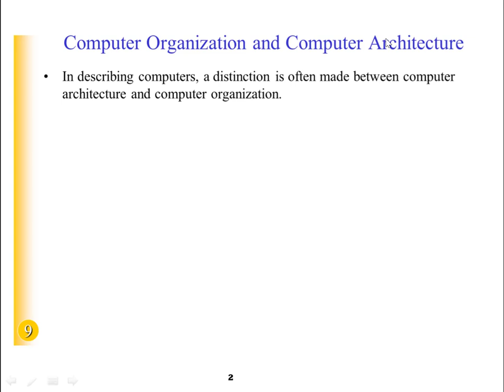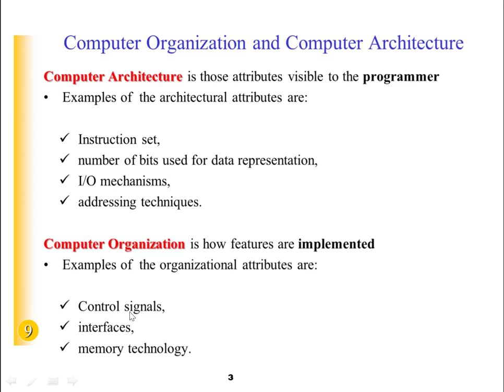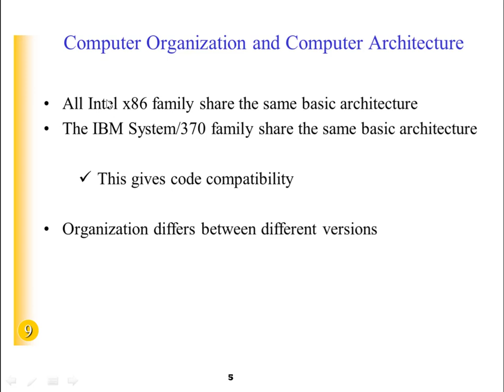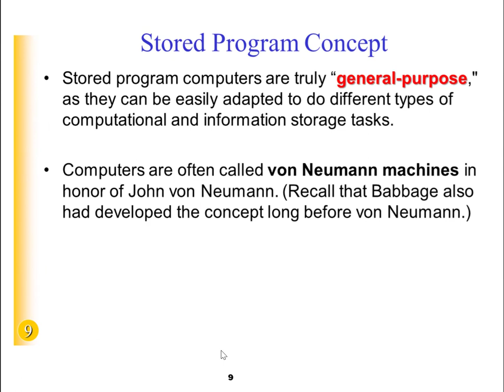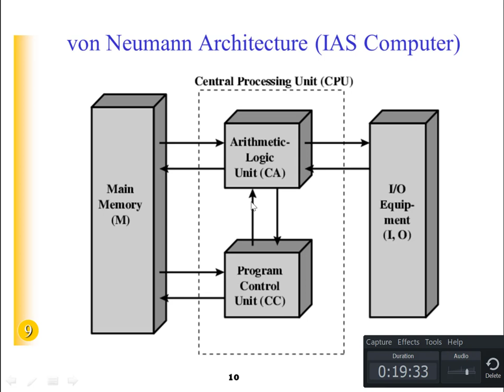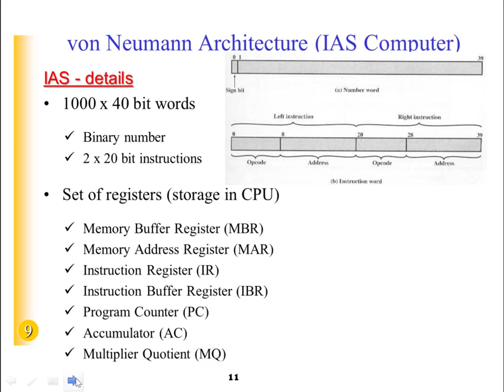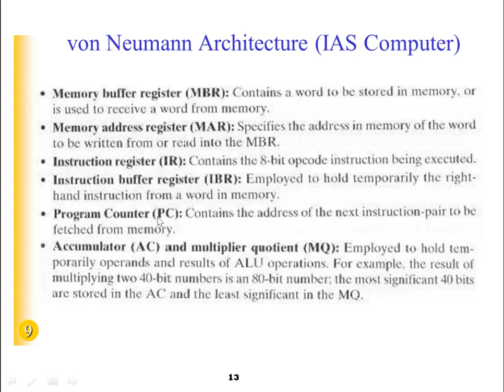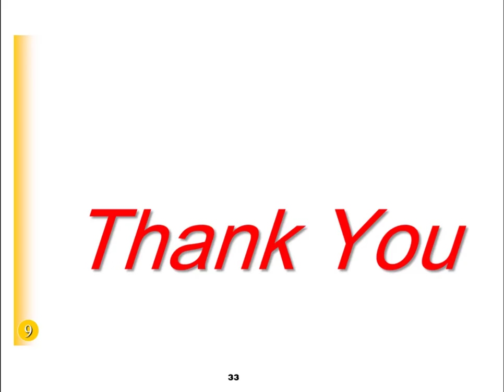Computer Architecture Lec 02 (Stored Program Concept, von Neumann Architecture, IAS Computer)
This video explains the Stored Program Concept, von Neuman Architecture, and IAS Computer and its fetch-execute cycle.

Dr. Usama Tharwat